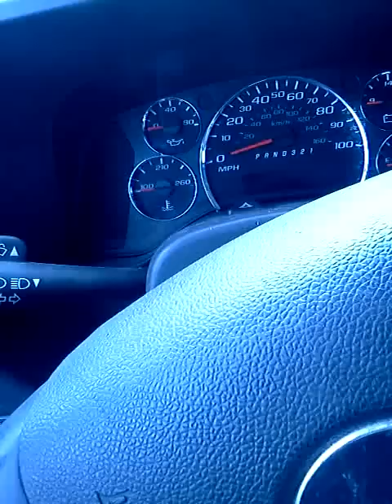Gman pep talk on love